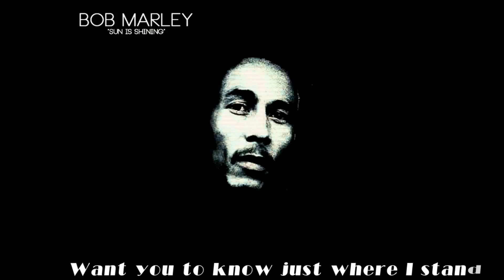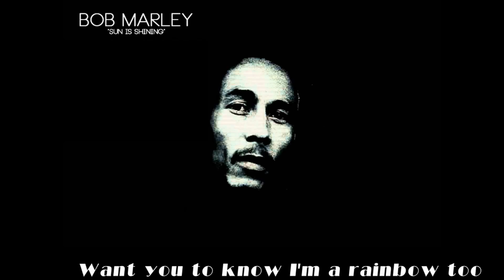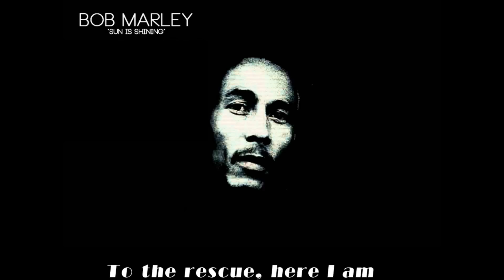Sun Is Shining Lyrics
Bob Marley – Sun Is Shining Lyrics